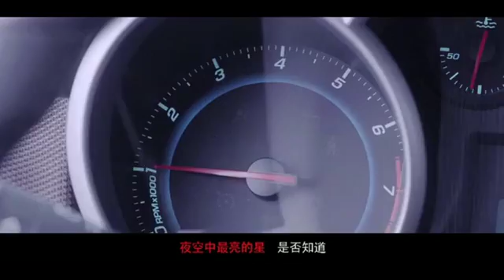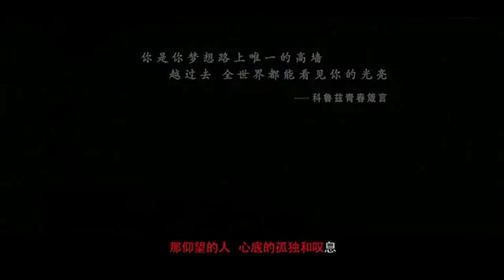逃跑计划 夜空中最亮的星